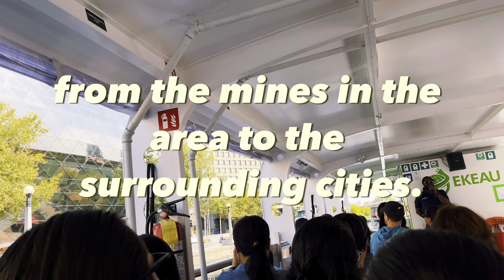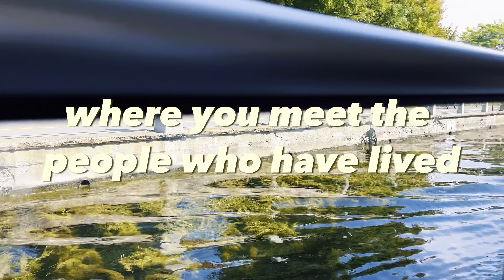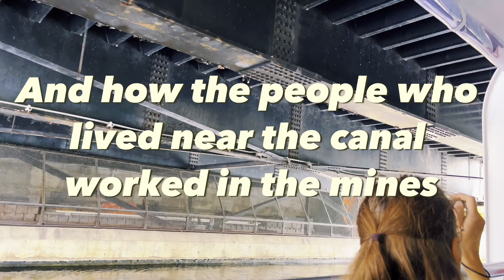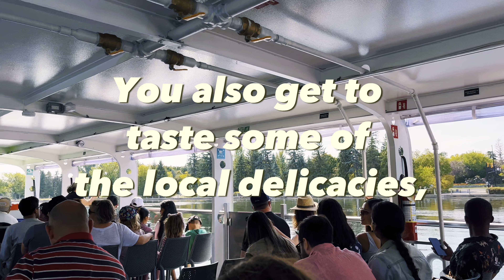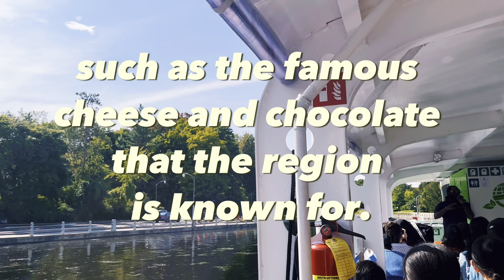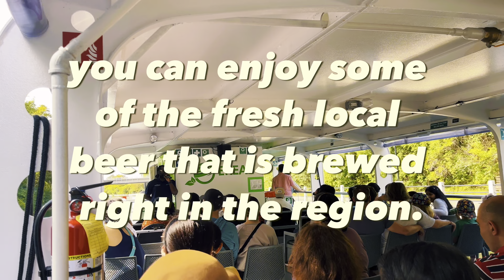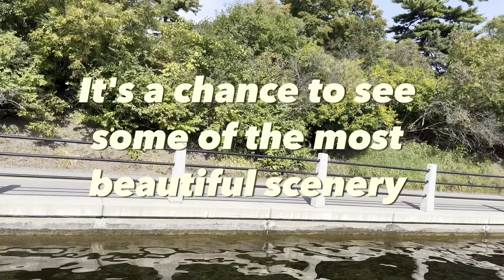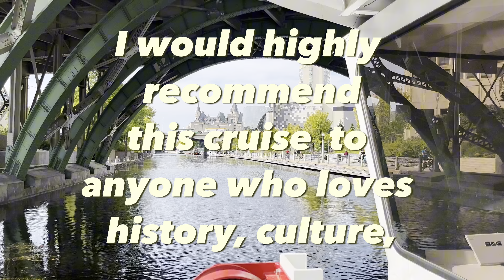Rideau canal ride, UNESCO World Heritage Site of Canada 🍁🇨🇦